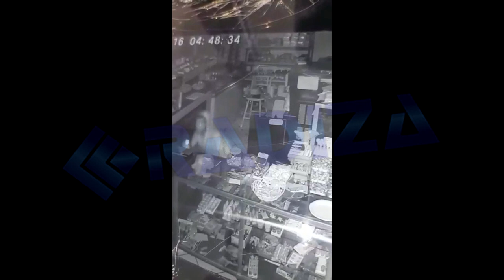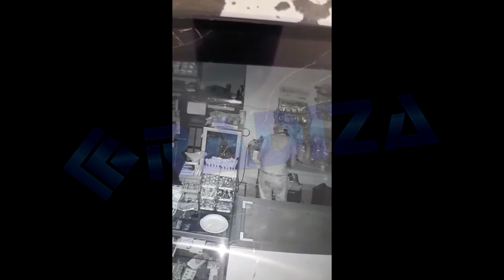ladrón en refresquería